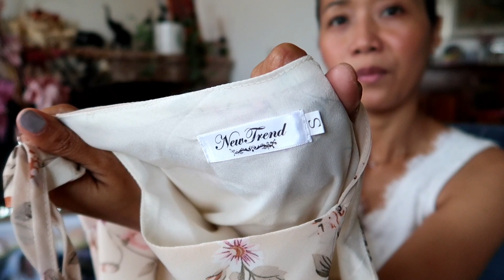SPRING FLORAL OUTFITS CAMPAIGN BY YESSTYLE || Yani in Italy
Kindly watch in FHD 1080 for better video quality. Thanks!

Hi Everyone,
This video is in collaboration with YesStyle Spring Floral Outfits Campaign. I choose earth tone with some touch of floral prints with these clothes. This is how TITA I AM. Haha!

Use my YESSTYLE REWARDS CODE FOR DISCOUNT: AG20191012

Products Mentioned:

1. Moon City - High-Waist Straight Leg Dress Pants (M)

2. Apotheosis - Spaghetti Strap Floral Midi Dress (S)

3. Bornite - Plaid Blazer (M)

4. Pomona - Floral Print Blouse (one size)

Have a good day! Have a good life! God bless everyone!
Hi! I am Yani, Filipina and I live in Italy with my Italian husband. I create content for travel, lifestyle, random vlogs and anything in between. Haha!
Prior joining in youtube I love to travel during my vacations. I work in a corporate world for most of my entire career and the passion for travelling and taking photos for every destination became my stress buster.

And now being a married woman and stay at home wifey (fulltime wife),  I would like to create more memories from photos to creating videos that can inspire people. This is entirely new for me but I am enjoying creating videos and improving my skills as content creator.

Much Love,

Yani

Cameras and Gear Used To Shoot This Video:
Andoer Tripod Photographic Equipment
Ulanzi Tripod
Boya By-MM1